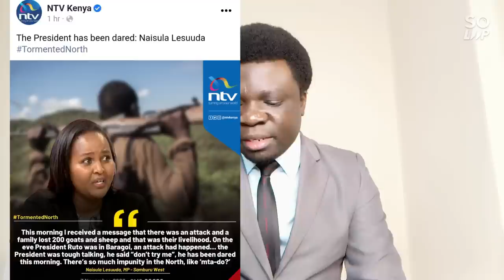Bandits In Baragoi Samburu Respond Ruthlessly Day After Ruto's Stern Warning